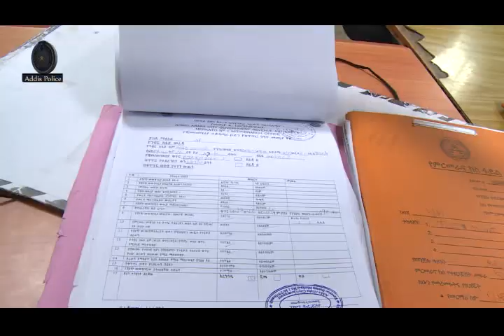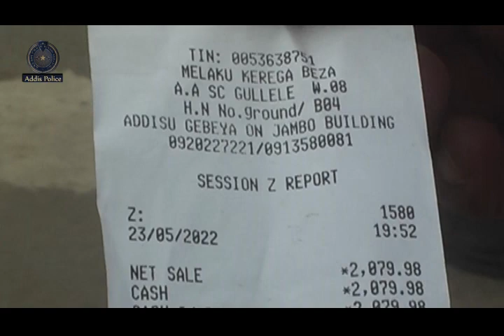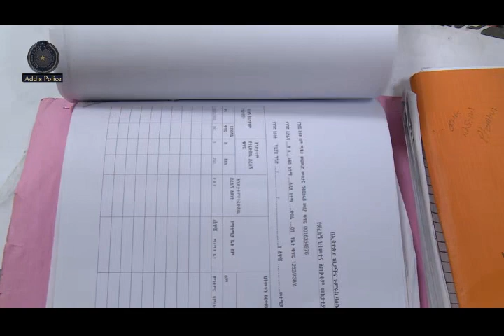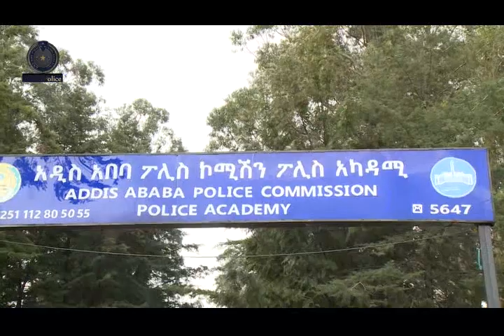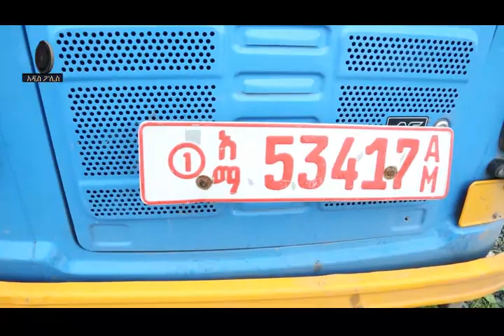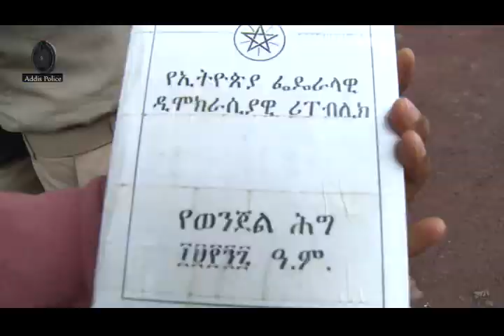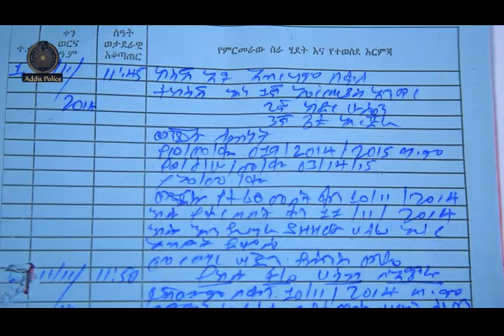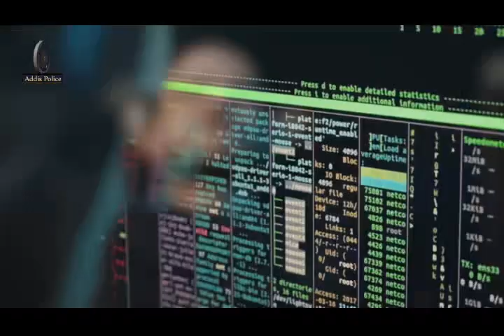የአዲስ አበባ ፖሊስና የደንብ ማስከበር ጽ/ቤት አመራርና አባላት በኮልፌ ማሰልጠኛ ቅጥር ግቢ ውስጥ አረንጓዴ አሻራ አኖሩ። 14 12 2014 ዓ ም